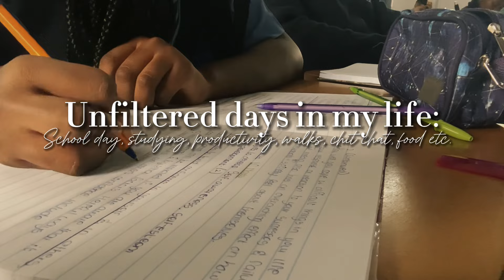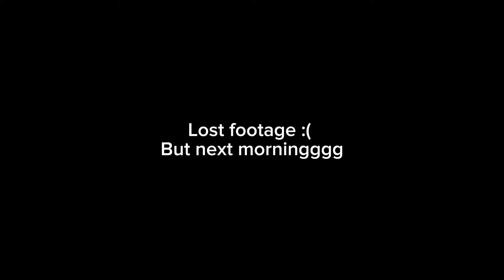Unfiltered days in my life | school, walks, update, meet up❤️ etc. South African YouTuber | KhanuK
HEY LUV!! Hope u enjoyed this video as much  as I enjoyed filming it! Pls remeber to watch the video on high quality 😣🤍 and thank you guys for the support. LOVE U LOADS!!🫶🏾

===EQUIPMENT===
Camera- IPhone 11
Editing-  + phonto + snapchat + camera + CapCut

===YOUTUBE BIO===
Hey beautiful people, This channel is mainly lifestyle, routines, challenges and vlogs.
thank you for checking my channel out. enjoy the rest of your time. :)

===EDITING===
I get my music from YouTube channels: The tipsy Turtle, Lukrembo and chillpeach
Picsart to mix pictures for thumbnails
Dafont.com fonts: favourite fonts are LOSTAR, POWERPUFF GIRLS, NEW ROMANTICS
Phonto to edit words on thumbnail!!!
You’re welcome girly GO POST YOUR VIDEO!!!❤️

SUB COUNT JOURNEY~
6Jul- 205 susbs thnx sm
30 June 498/500

7 July 509/1000❤️😉
22 July 535/1000
24 Sept 617/1000
3Jan 929/1000